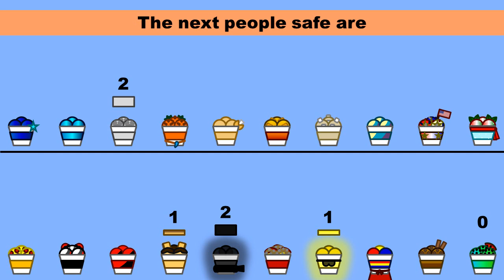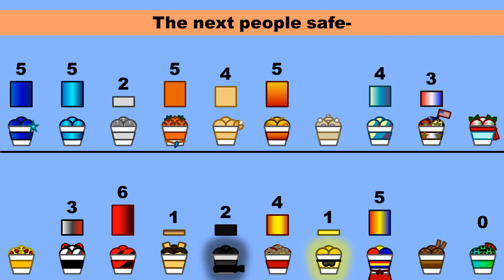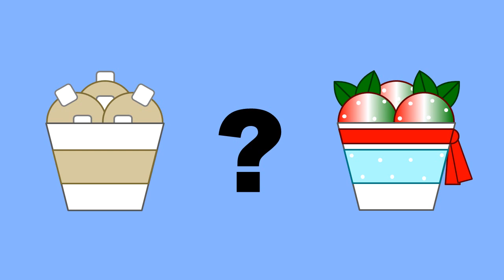Ice Cream Invasion VI: Episode 14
Music: Celeste B-Sides - 04 - in love with a ghost - Golden Ridge (Golden Feather Mix)